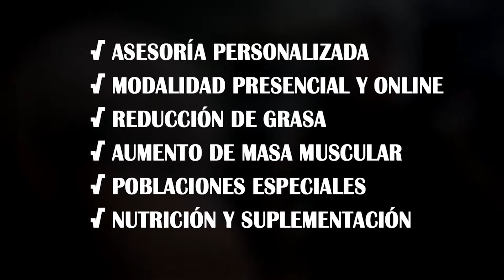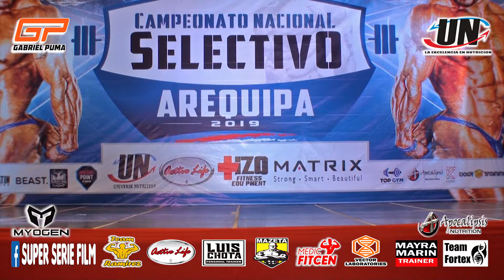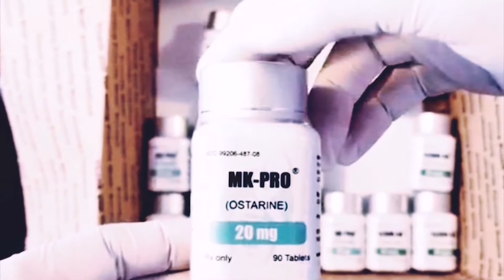FISICOCULTURISMO ABSOLUTO – CAMPEONATO SELECTIVO 2019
CAMPEONATO SELECTIVO AREQUIPA 2019

FISICOCULTURISMO SENIOR ABSOLUTO

Fisicoculturistas con el número:
113.- JHON ROSAS BARRANZUELA – Strong Fit
117.- JEAN DEL AGUILA RUIZ – Team Sky Pucallpa
122.- CESAR CAMPOS – Fit Body
129.- MARKERSON IPHAEL – Team Rebatta
134.- CRISTIAN MONTES RODRIGUEZ – Team Bellatin
147.- JOSEPH CAMACHO LUGO

GANADORES:
1er.- CESAR CAMPOS
2do.- MARKERSON IPHAEL
3er.- JOSEPH CAMACHO

Lugar: COLISEO AREQUIPA